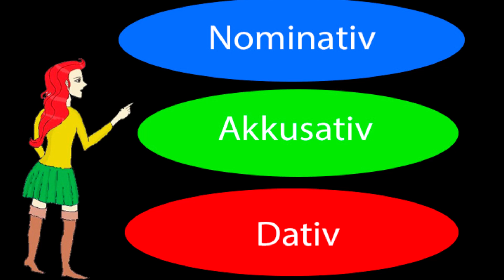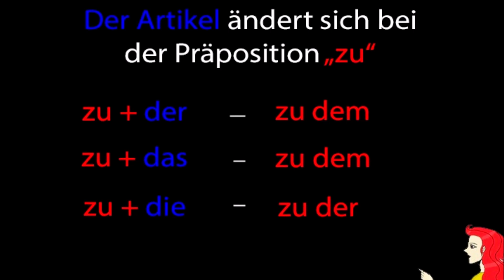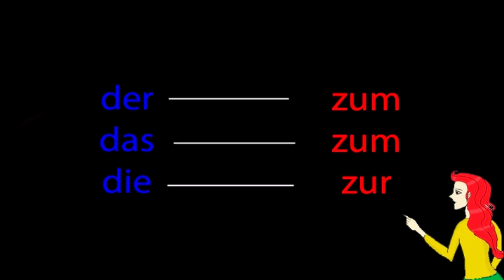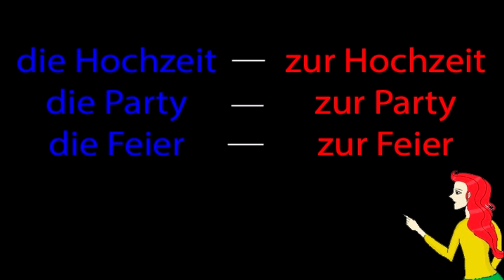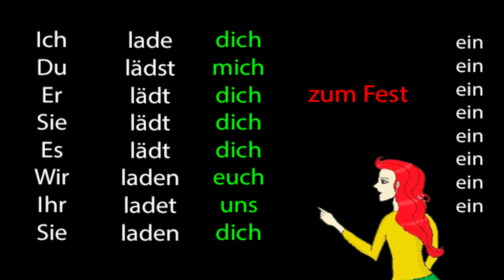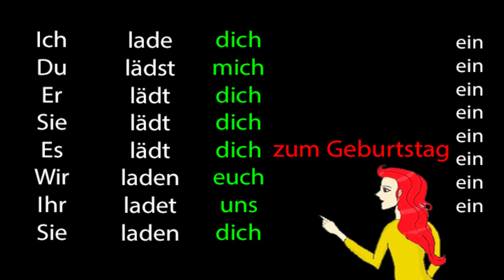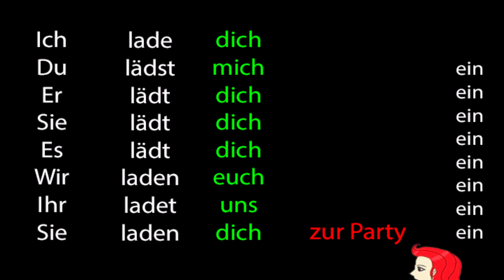Verben mit Präpositionen (B1): einladen zu (Dativ)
Grammatik mit Pusteblume: Verben mit Präpositionen: einladen zu (Dativ)
Zeichnungen, Inhalt und Kommentar von Pusteblume
Geräusch: youtube Audiobib

00:00 Einführung
0:22 Verbkonjugation
1:13 zu + Dativ (der Artikel im Nominativ wird zum Dativ-Artikel)
1:47 Kurzform
2:06 Beispiele mit "zum" und "zur"
3:24 Übung / Beispielsätze mit "einladen zu